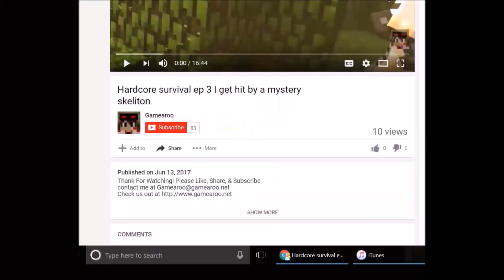Ipad Pro Glitch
My Ipad Pro 9.7 decided to type random letters when holding down the delete button instead of deleting a mistake.